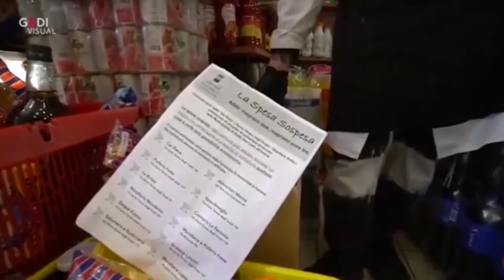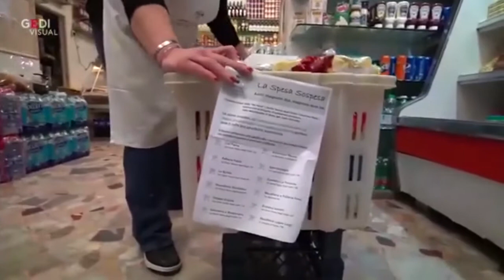Da Catania, ecco l'Istituto Siciliano per la Storia dell'Italia Contemporanea "Carmelo Salanitro"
Inizia da Catania la maratona di RaccontiamolaResistenza, con l'Istituto siciliano per la storia dell’Italia contemporanea “Carmelo Salanitro” (ISSICO) e il Prof. Saro Mangiameii Mostra meno